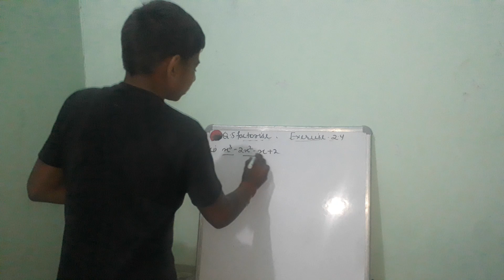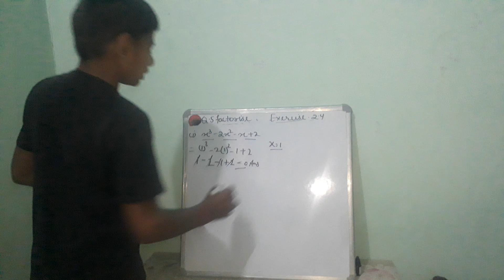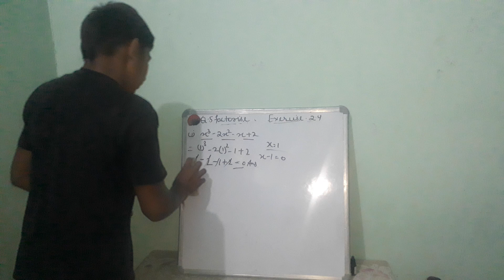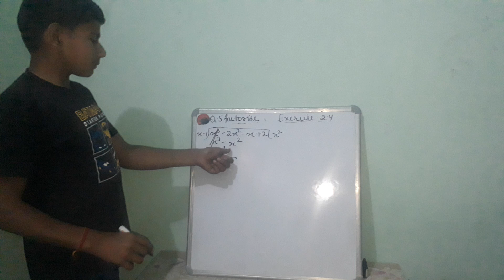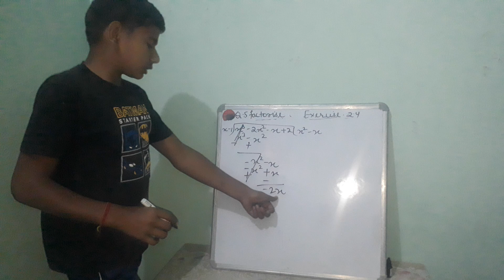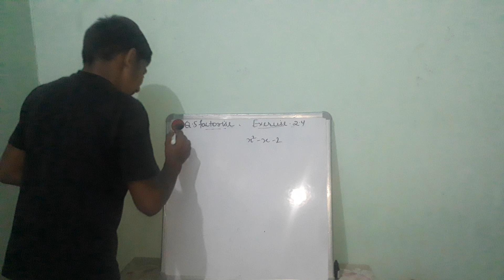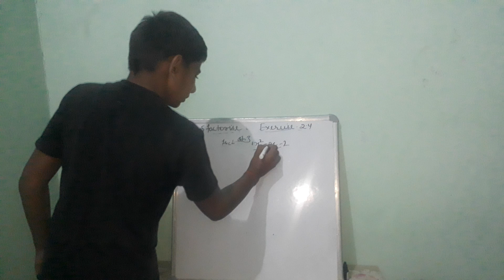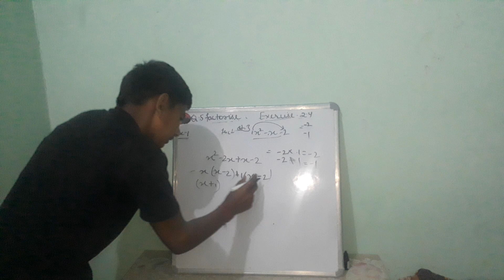#Class 9th maths||Exercise 2.4||question no. 5(1st part)||NCERT solutions##